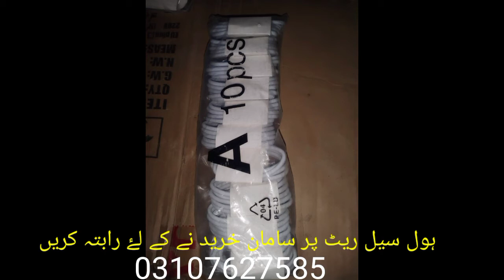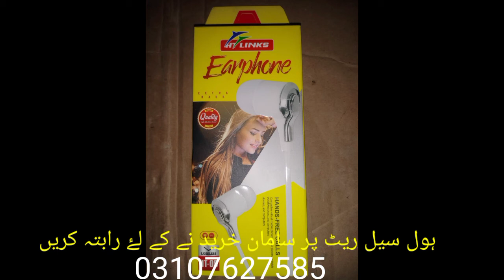Ns mobile latest stocks hallroad rate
this video is about Ns mobile accessories whole sale dealer stocks